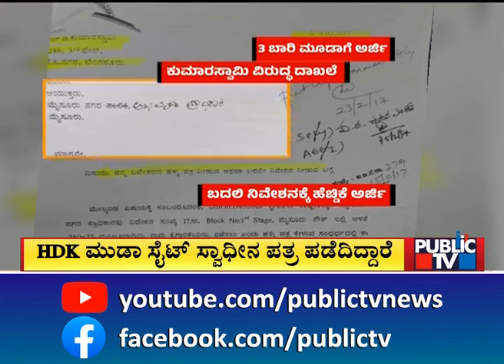CM Siddaramaiah, DK Shivakumar To Visit Delhi Tomorrow | Public TV